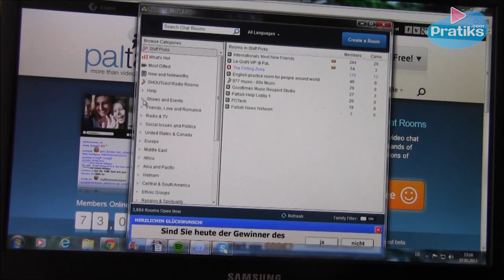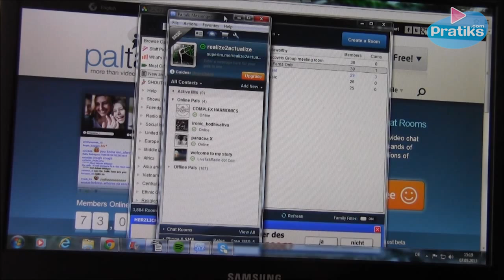Paltalk - Einen neue Form von Internet Chat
In diesem Video werde ich Ihnen ein neues Internet Chat Program vorstellen mit dem Sie sich nicht nur schriftlich mit anderen Menschen unterhalten können.